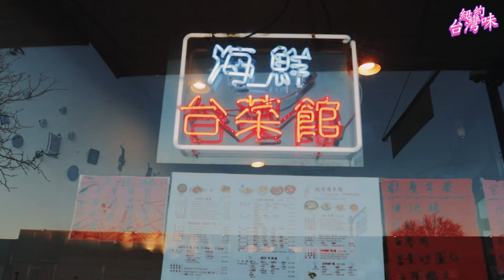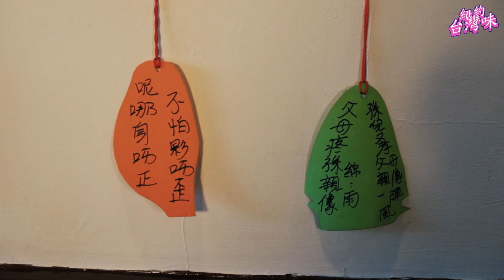佇美國紐約嘛會當食著正港台灣手路菜-北港台菜館《紐約台灣味》EP04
咱的紐約美食特派員 ANNE，閣欲𤆬阮去揣藏佇紐約的台灣味!🗽
北港這間餐廳已經佇紐約開欲25冬矣!😲
佇紐約是真出名的台灣餐館，
會使講蹛佇美國的台灣人基本上攏知影這間店。
店內面除了有上蓋有台灣味的手路菜🥘，閣聽會著台語歌🎵，
連壁頂攏有掛一寡，有寫台語俗語的牌仔!🏷
若講著佇咧紐約開台灣餐館有啥物酸甜苦澀咧?
就予ANNE來揣頭家講予你聽~~~

📝字幕需求，請拍開CC字幕，有英語和台文通選擇！